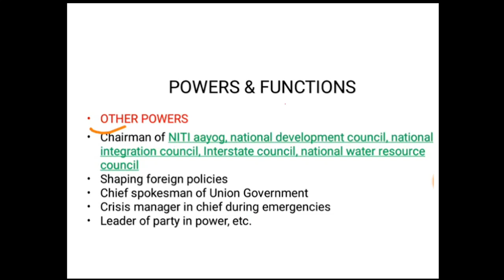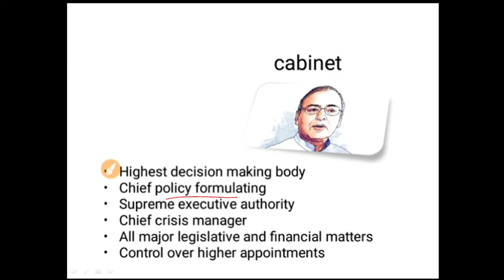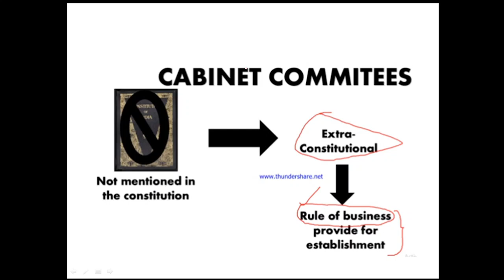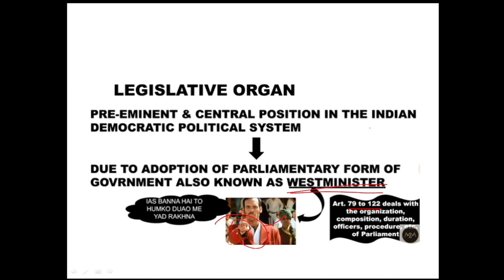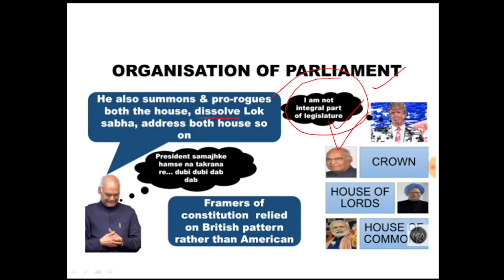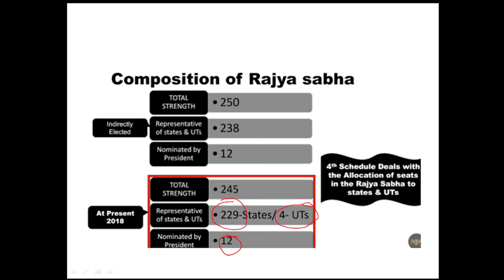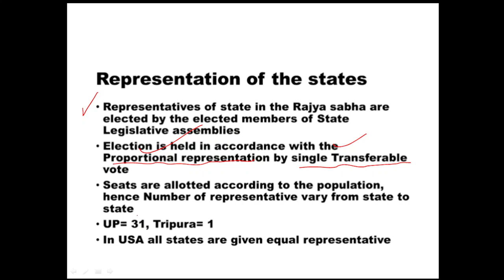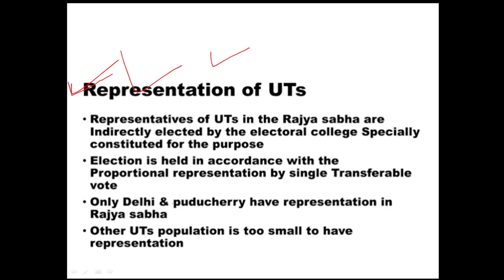Selection Process of Rajya Sabha MP || Indian polity || IAS SUPER 30